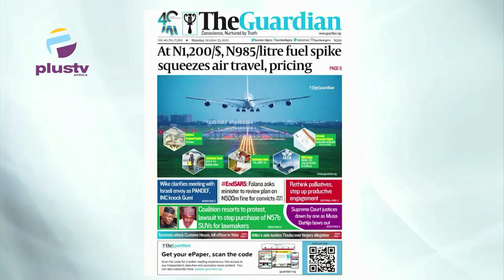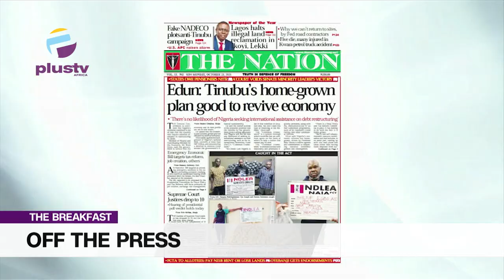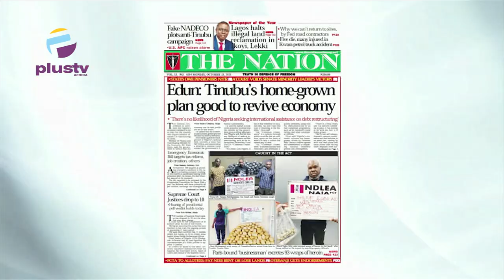FG Plans N26Trn Borrowing N29TN For Debt Servicing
Opunabo Inko-Tariah, Joined Nyamgul Agaji to review the biggest stories in Newspapers today. Join us on weekdays at 7:15 a.m. on OffThePress, as we discuss the biggest newspaper headlines today.